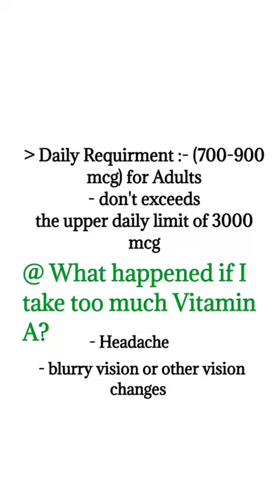Vitamin A | Source of Vitamin A | Animal and plants sources of Vitamin A | Stored in Liver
My Mic
my mobile stand
My Earphone
My Tripod